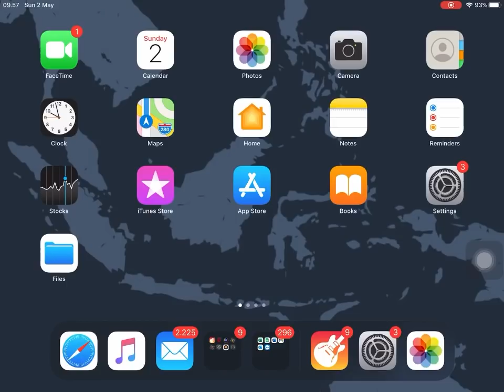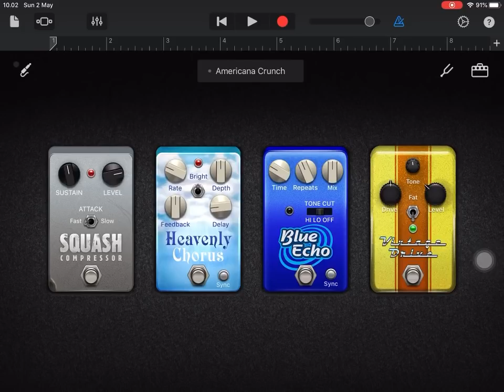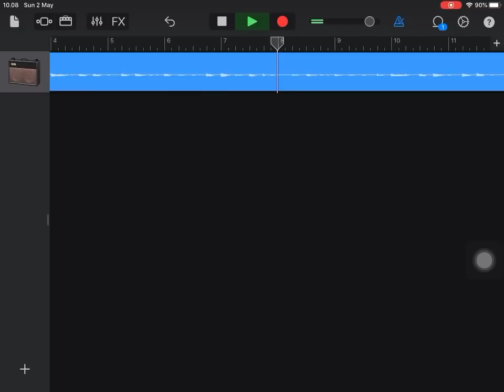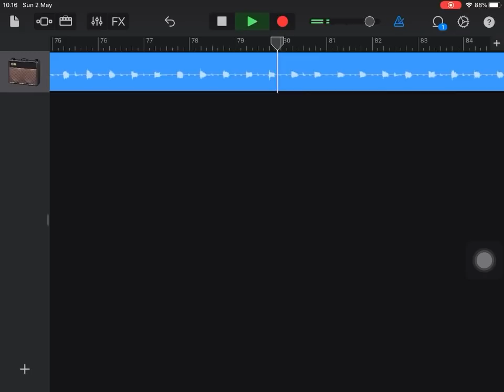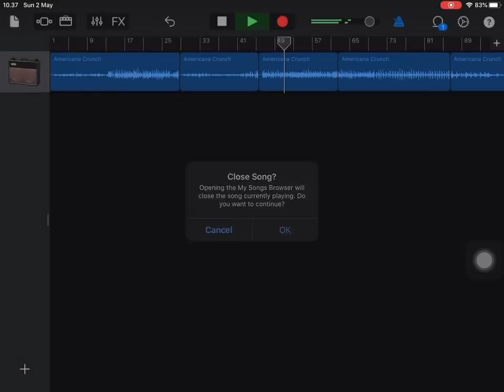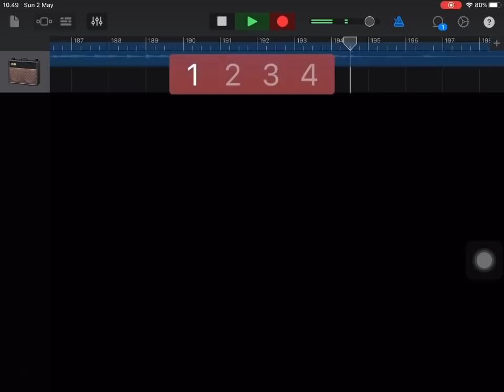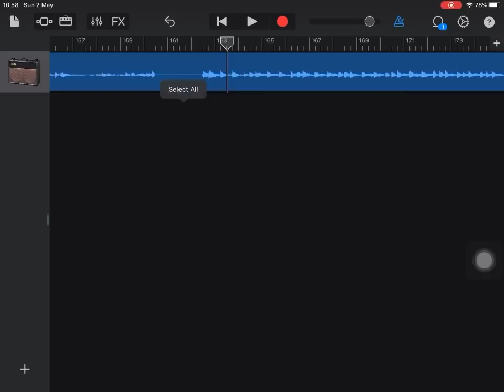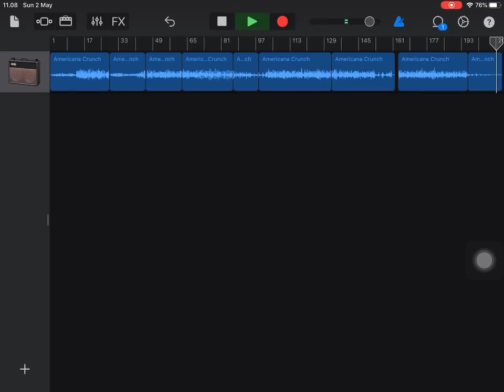SPONTAN ARANSMEN PAKAI GARAGEBAND!!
Kali ini saya mencoba untuk sharing bagaimana saya membuat suatu musik/aransmen mulai dari guide menggunakan tools yang simple dan mudah digunakan

DAW : Garage Band
Soundcard : Focusrite iTrack OnePre
Guitar : Caraya

tanya-tanya di comment aja ya gaiss